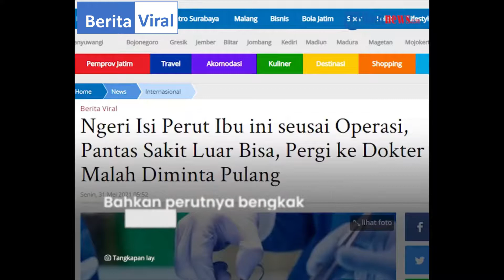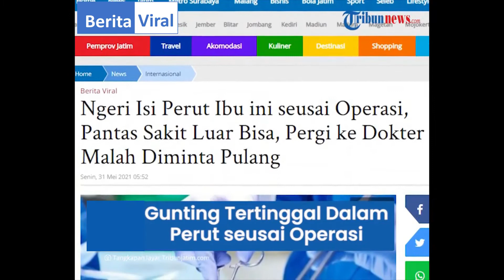Miris! Sebuah Gunting Bedah Tertinggal di Dalam Perut Seorang Wanita Pasca Operasi | Berita Viral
Seorang wanita di Aydin, barat daya Turki mengalami sakit yang luar biasa pasca operasi. Kemudian dia berkonsultasi dengan seorang dokter, namun dokter tersebut mengatakan bahwa itu merupakan hal yang wajar. Namun setelah melakukan rontgen, ternyata ditemukan sebuah gunting bedah tertinggal dalam perut wanita tersebut. Hal tersebut membuat wanita ini mengajukan komplain dengan dokter yang mengoperasinya sebelumnya.